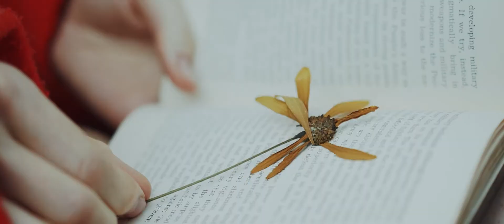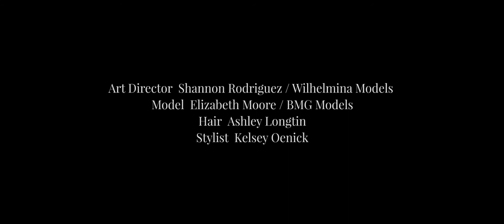Return to Nature | Promo Magazine Exclusive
Promo Magazine Exclusive
Art director: Shannon Rodriguez
Photo: Anna Komarov
Video: Tom Niemiec
Model: Elizabeth Moore
Agency: BMG Chicago , Next Model Management
Style: Kelsey Oenick
MUA: Alex Tatar
Hair: Ashley Longtin